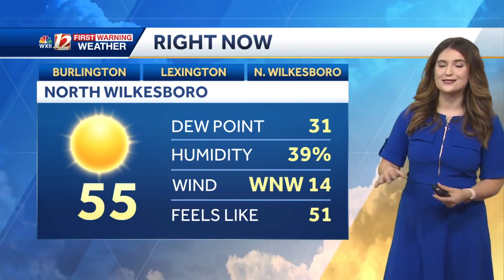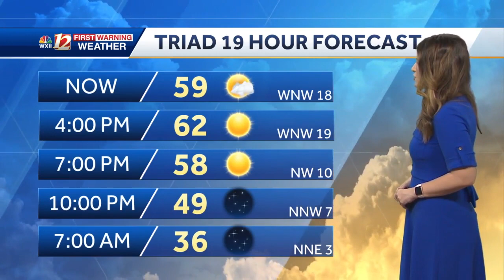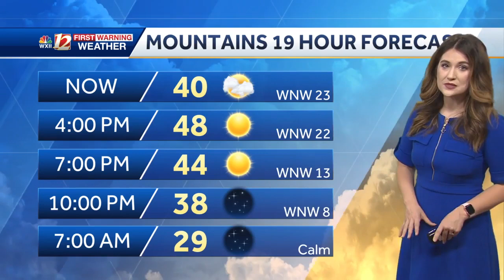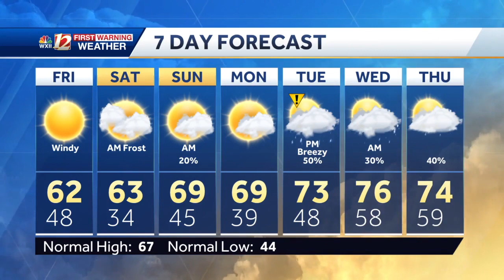WATCH: Breezy Friday, Frost Concerns Saturday Morning